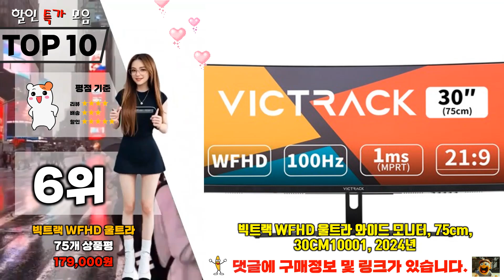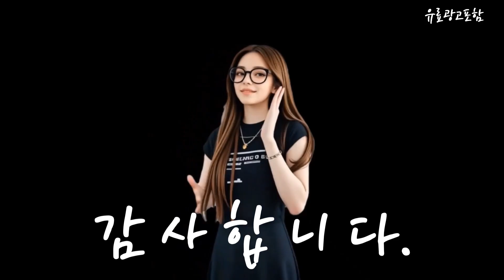울트라와이드모니터 Top10!! 요즘 인기있는 울트라와이드모니터 구매 가격 평점 후기 비교 총정리!!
1060울트라와이드모니터 Top10!! 요즘 인기있는 울트라와이드모니터 구매 가격 평점 후기 비교 총정리!!.png
❤️❤️❤️ 요즘 인기있는 울트라와이드모니터 구매 가격 평점 후기 비교 총정리해 보았어요!! ❤️❤️❤️

[00:06]
10위. 한성컴퓨터 WFHD 울트라 와이드 200Hz 게이밍 모니터 [249,000원]

[00:11]
9위. 빅트랙 WQHD 울트라 와이드 커브드 게이밍 모니터 [319,000원]

[00:17]
8위. 한성컴퓨터 UWQHD 1500R 커브드 리얼 180 울트라와이드 [329,000원]

[00:23]
7위. 한성컴퓨터 DQHD 울트라와이드 리얼 120 124cm TFG49Q12UW [799,000원]

[00:28]
6위. 빅트랙 WFHD 울트라 와이드 모니터 75cm 30CM10001 [179,000원]

[00:34]
5위. 샤오미 WQHD 커브드 게이밍 모니터 86cm G34WQi [339,800원]

[00:40]
4위. LG전자 WFHD 울트라와이드 모니터 방문설치 86.7cm 34WP500 [332,100원]

[00:45]
3위. Gawfolk 88cm 4k울트라 와이드 커브드 게이밍 모니터 [256,000원]

[00:51]
2위. LG전자 WFHD 울트라와이드 모니터 73cm 29WP500 [239,000원]

[00:57]
1위. 한성컴퓨터 UWQHD 1500R 커브드 리얼 180 울트라와이드 [339,000원]